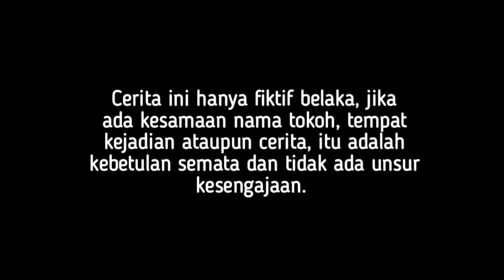WANITA CANTIK DIPERMALUKAN DIDEPAN RUMAHNYA SENDIRI OLEH ORANG SOMBONG SAAT BERTEMU TAMU PENTING..!!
assalamualaikum, wr.wb.

Selamat datang di BT OFFICIAL ,  Semoga Chanel ini bener bener menjadi kisah inspiratif Yang Berguna buat semuanya.
Bantu Support kawan- kawan !!

semoga video ini memberi kita sebuah pelajaran